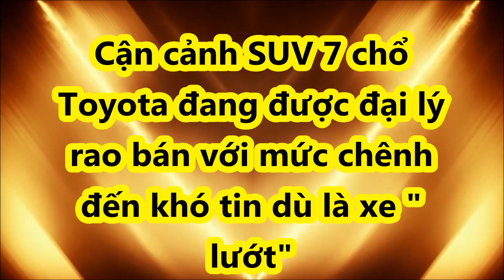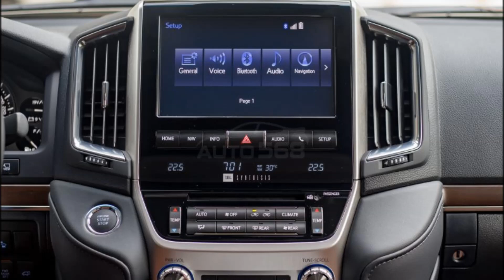Cận cảnh SUV 7 chổ Toyota đang được đại lý rao bán với mức "chênh" đến "khó tin" dù là xe " lướt"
Những chiếc SUV Toyota Land Cruiser nhập khẩu về Việt Nam theo dạng tư nhân luôn được chào bán với mức giá đắt hơn chính hãng, thậm chí giá xe cũ còn đắt hơn "đập thùng" chính hãng cả tỷ đồng.